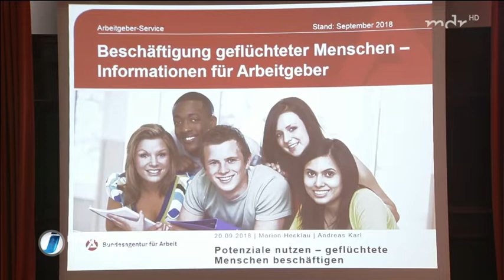Flüchtlinge in Arbeit – ein Beispiel aus Neuhaus Schmiernitz